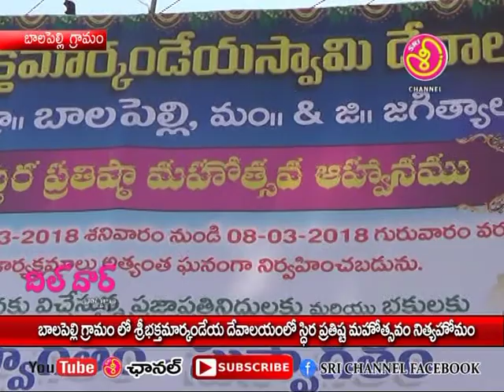04 03 18 balapally sri bhaktha markandeya devalayam lo prathista mahochavam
balapally sri bhaktha markandeya devalayam lo prathista mahochavam